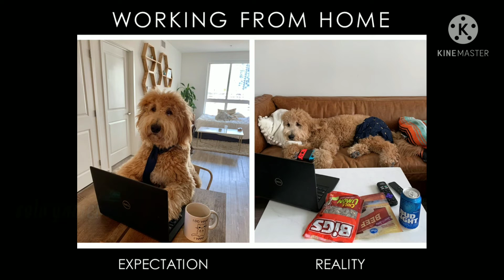work from home 😂😴funny me mes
corona virus funny me mes# work from home#🤣😂😴